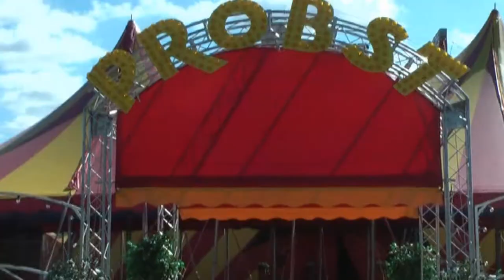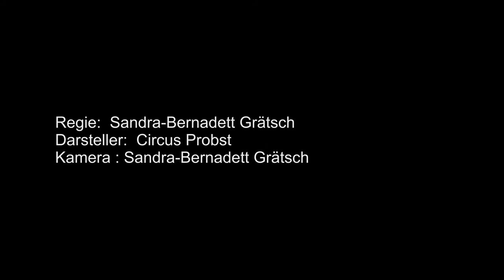Circus Probst in Schweinfurt September 2011 SW-N.TV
Schöne Bilder vom Zirkusleben
Schweinfurter Nachrichten TV